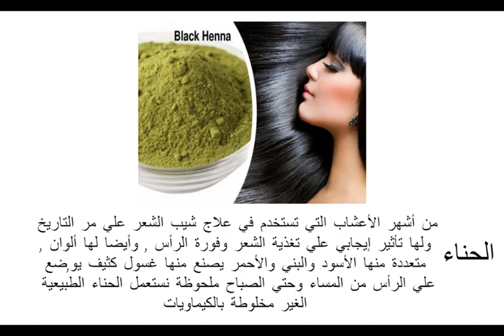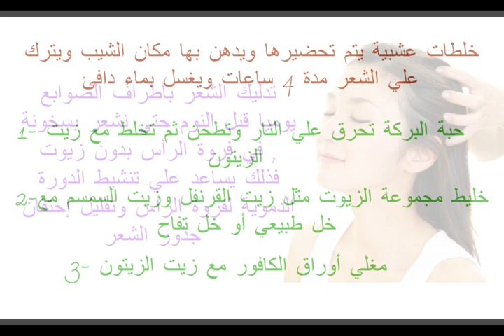اكتشف الطريق الطبيعي لتخلص من شيب الشعر!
أسباب وعلاج شيب الشعر والشعر الأبيض طبيعيا من كنوز الطبيعة

هل تعاني من مشكلة تساقط الشعر وظهور الشيب بشكل مبكر؟ هل تريد العثور على طريقة طبيعية للتخلص من هذه المشكلة المزعجة؟
 إذاً فإن هذا الفيديو هو المكان المناسب لك!

سنقدّم لك في هذا الفيديو أفضل الطرق الطبيعية للتخلص من الشيب بشكل نهائي، وذلك باستخدام مكونات طبيعية متوفرة بسهولة في المنزل.

سنتحدث في الفيديو عن الأغذية الغنية بالفيتامينات والمعادن التي تساعد على تجديد خلايا الشعر وإبطاء ظهور الشيب، وسنعرض بعض الوصفات الطبيعية المفيدة التي يمكنك تطبيقها في المنزل لتحقيق نتائج ملحوظة.

كما سنتحدث في الفيديو عن العوامل الخارجية التي تؤثر على صحة الشعر وتزيد من ظهور الشيب، ونقدّم بعض النصائح الهامة للعناية بالشعر والحفاظ على صحته.

في النهاية، سيكون الهدف من هذا الفيديو هو تقديم حلول طبيعية وفعالة للتخلص من مشكلة الشيب، وتزويدك بالمعلومات والنصائح الضرورية للعناية بالشعر والحفاظ على صحته بشكل طبيعي وسليم. كلمات مفتاحية: تساقط الشعر، الشيب، العناية بالشعر، الوصفات الطبيعية، الأغذية الغنية، صحة الشعر، العوامل الخارجية.

iherb خصم خاص لمنتجات شركة iherb علي هذا اللينك